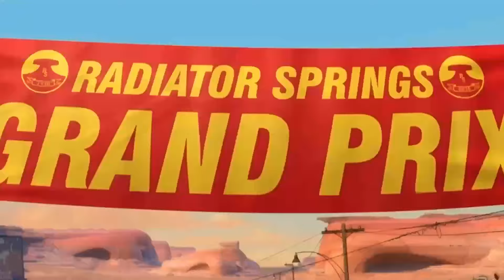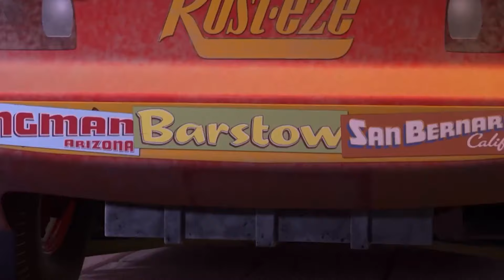Looking for Disney Pixar Cars On the Rocky Road : Lightning Mcqueen, Chick Hicks, King, Francesco